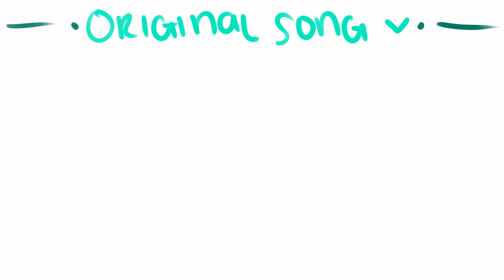[Tokyo Revengers 東京リベンジャーズ] When I Get Home, Senju always pretends to be dead. (MaiSenju)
Original Title: When I Get Home, My Wife Always Pretends to be Dead

【初音ミク】家に帰ると妻が必ず死んだふりをしています。

Characters shown in video: Manjiro "Mikey" Sano; Akashi "Kawaragi" Senju (東京リベンジャーズ / Tokyo Revengers)

I came back again with a small animation that I prepared for an entire week! There will be more upcoming animation projects that hopefully I'll post --- but for some time, I'll post speed paints.

I'll add more subtitles in different languages later on. I'll use google translate, unfortunately, though. Sorry in advance!